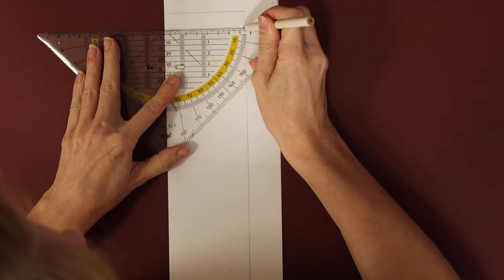Laterne basteln mit Papier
Eine Laterne, oder Lampion basteln ist einfach! Sie ist gut für eine Laternenwanderung und auch schön für eine Dekoration. Wie man sie bastelt zeig ich dir im Video.

Material: Papier, Deckel, Draht, Kerze
Werkzeug: Stift, Lineal, Schere, Kleber, Klebeband